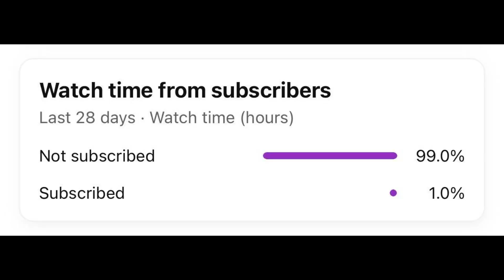Sen tenZ Carry Team 3+ Kill (FULL MATCH)